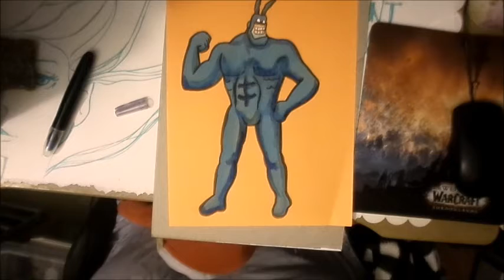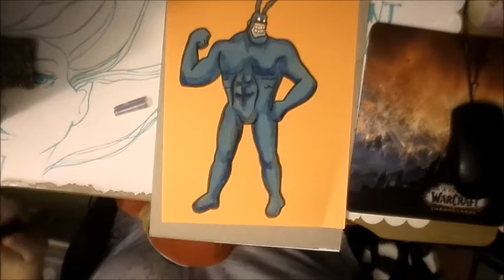Inktober52 2021 - Week 42 - Fanart Friday - The Tick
For the Inktober prompt "Tick", was torn between drawing the cartoon or Patrick Warburton

Mediums: Black cat ink, Apple barrel acrylic paint, Jane Davenport Marzipan twists on orange cardstock

0:00 Black Cat Ink
1:19 Apple Barrel Acrylic Paint
3:46 Copic White
4:07 Jane Davenport Marzipan Twists
7:45 Final Result